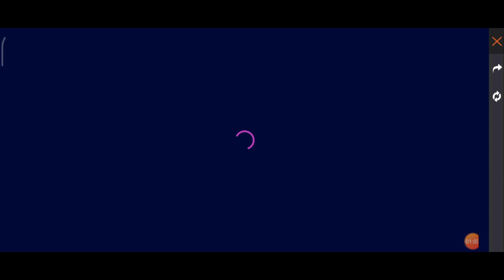😊THE PUZZLE FREE FIRE EVENT🔥 | FREE FIRE NEW EVENT | MOCO EVENT || first game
মাত্র দু মিনিটে ইভেন্ট টা কমপ্লিট করতে পারবে তোমরা সম্পূর্ণ ভিডিওটা দেখো 🙏

আরও মুকো ক্যারেক্টার এর বিষয়ে আরো ইভেন্ট আসতে চলেছে